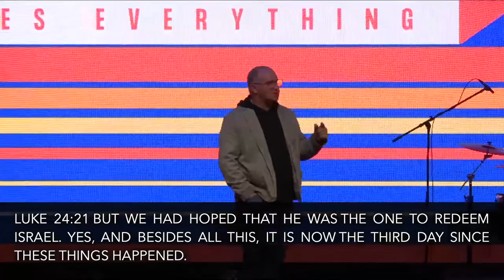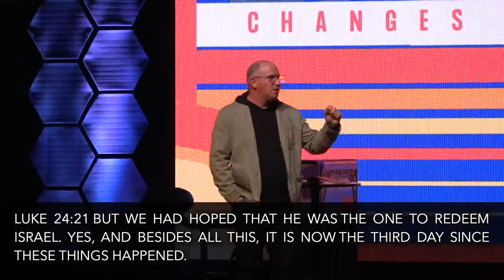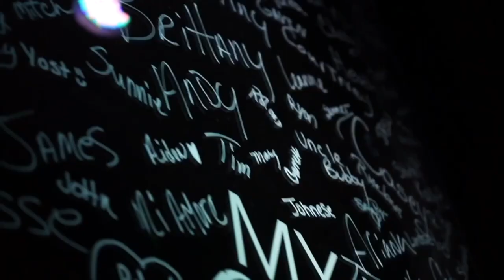Easter Changes Everything // Real Life Church